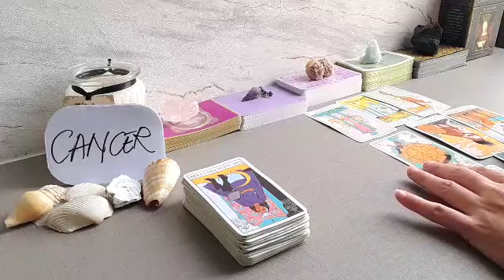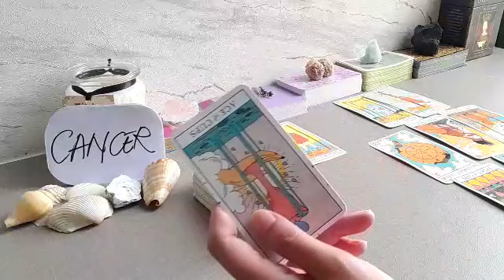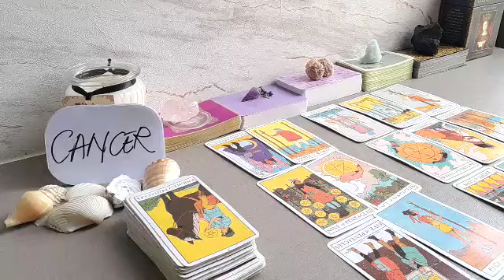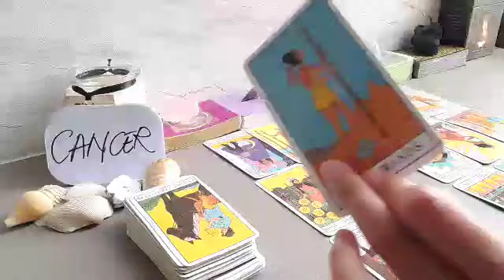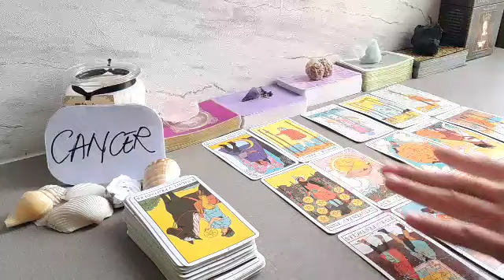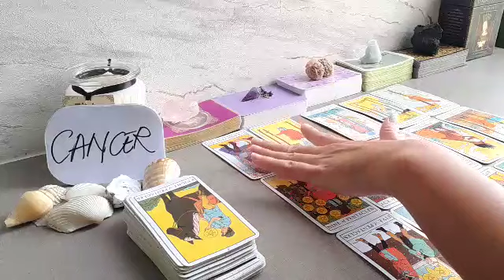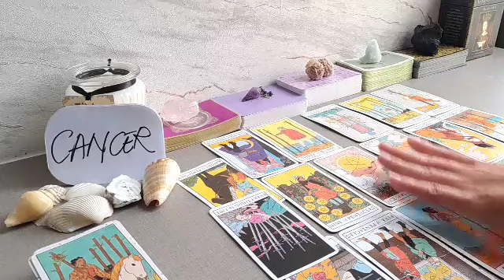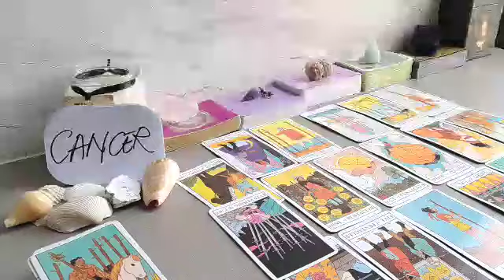CANCER 💔 RIGHT NOW, AT THIS MOMENT, THEY FEEL THAT YOU ARE...💔 OCTOBER 2021 LOVE MONEY TAROT GUIDE